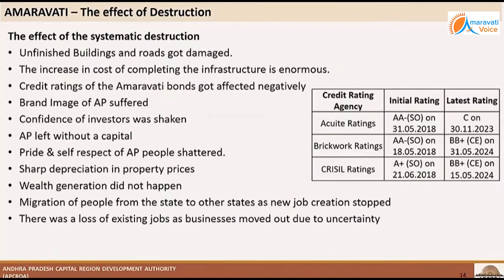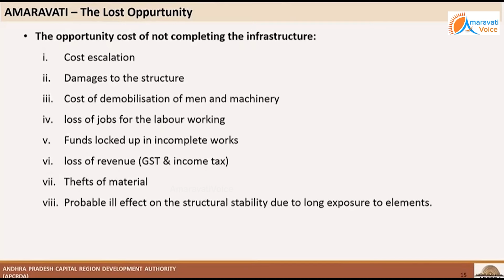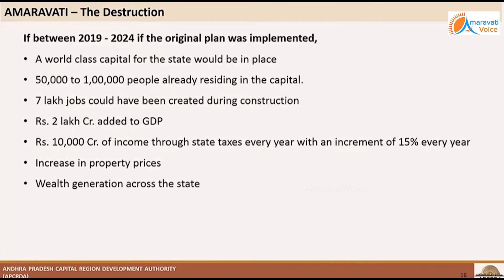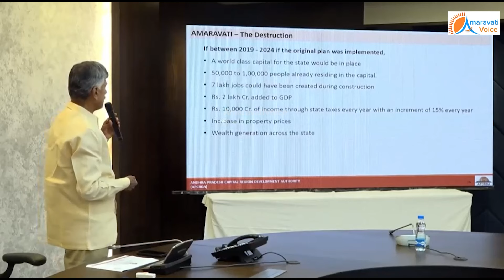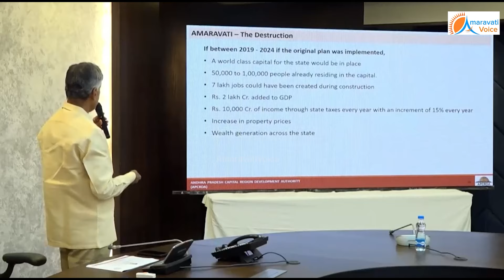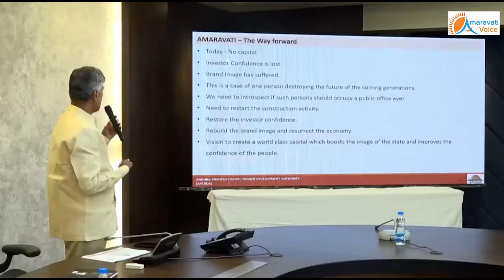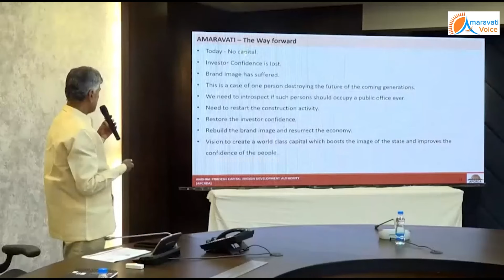ప్రెస్ మీట్ లో ఆ విషయం మాట్లాడుతూ ఒక్కసారిగా చెమర్చిన చంద్రబాబు కళ్ళు.. ఒక్కసారిగా మొత్తం సైలెంట్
ప్రెస్ మీట్ లో ఆ విషయం మాట్లాడుతూ ఒక్కసారిగా చెమర్చిన చంద్రబాబు కళ్ళు.. ఒక్కసారిగా మొత్తం సైలెంట్ వాతావరణం..